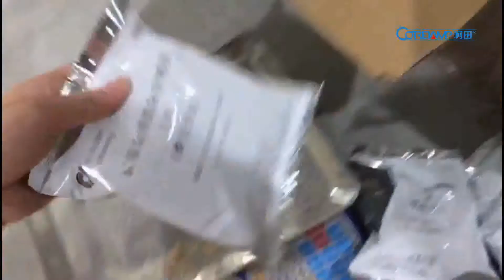500g ~ 1kg Detergent powder filling packing machine